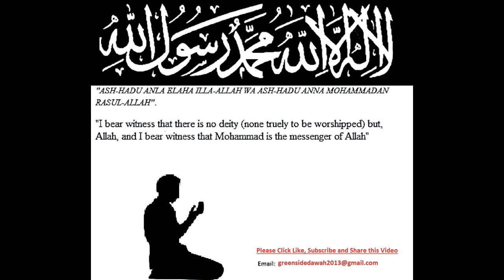English Lecture: Conversing with Your Lord